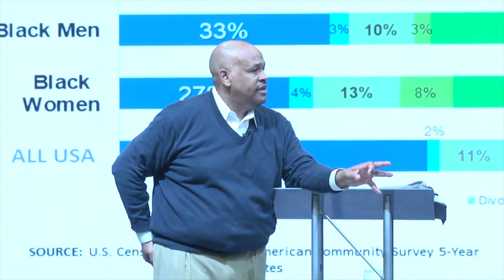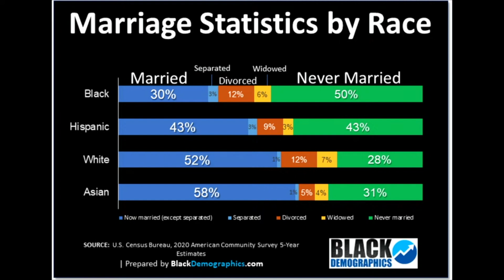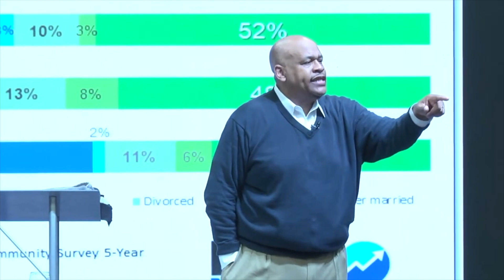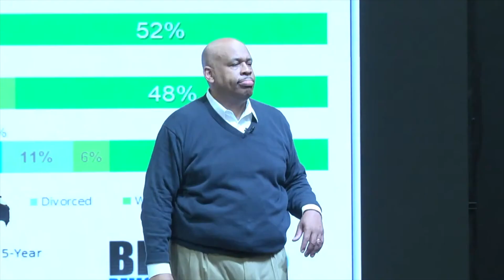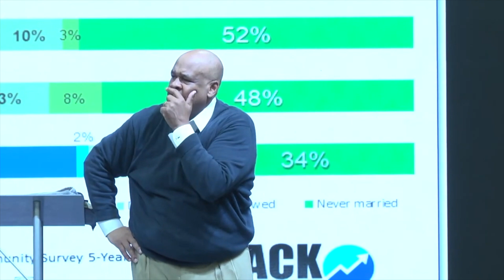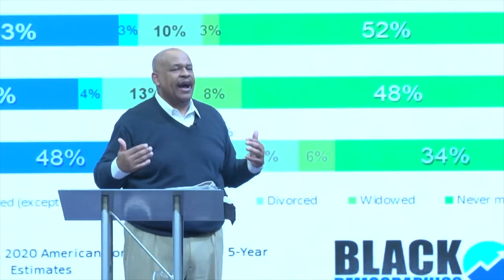Defeating the Spirit of Jezebel in Today's Family! | Dr. Michael A. Stevens Sr.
This morning, we continue the 3-part series addressing the many challenges of manhood in 2024 and beyond.  We look not only at these many challenges for men, we also provide sound, Biblical solutions for men...  real men... strong men, Godly men!
Join us every Sunday @ 11am for Worship Service
Thursday Night Teachings @ 7pm
Watch Online @ CityChurchNorthlake.com
Senior Pastor Michael A. Stevens Sr.
- Youtube.com/@CityChurchNorthlake
- Facebook.com/CityChurchNorthlake
- Instagram.com/CityChurchNorthLake
- Twitter.com/CityChurchNL
Listen to the latest Sermons, prayers, bible studies, on the go @ anchor.fm/citychurchNorthlake
Need Prayer? Visit: CityChurchNorthlake.com
Feel Free to give through: Givelify - City Church,